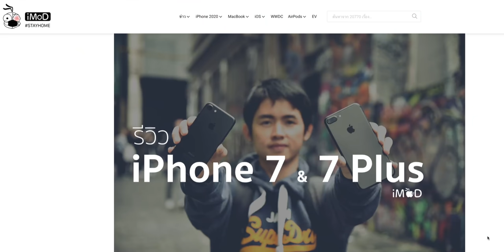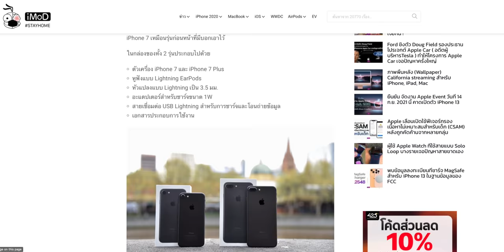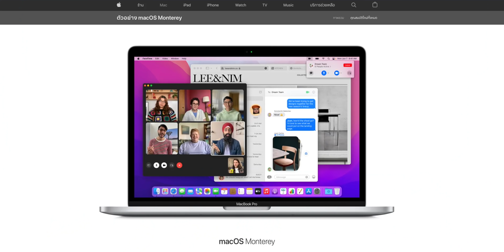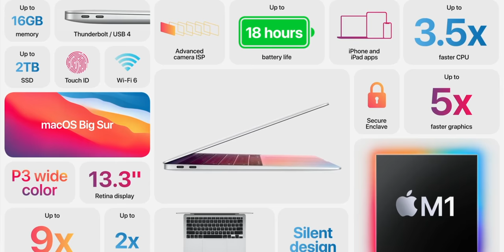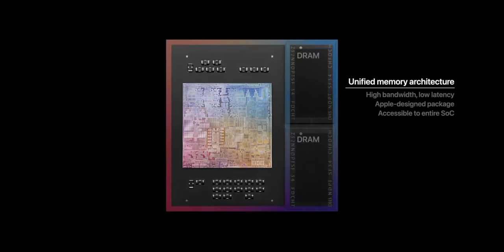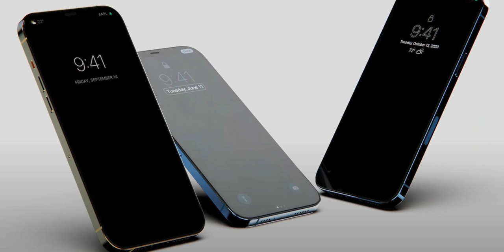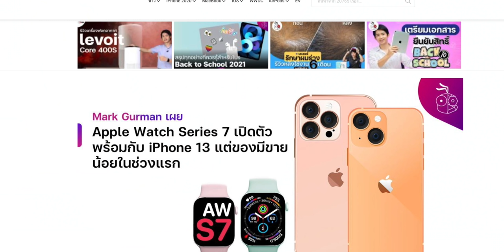วิเคราะห์บัตรเชิญงาน Apple Event 14 ก.ย. 2021 จะเปิดตัว iPhone 13 จริงไหม? Mac จะหลุดมาหรือเปล่านะ?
มาฟังผมวิเคราะห์บัตรเชิญงาน  Apple Event 14 ก.ย. 2021 จะเปิด iPhone 13 จริงไหม? Mac จะหลุดมาหรือเปล่านะ? แล้วฝั่ง Apple Watch Sereis 7 และ iPad 9 หละจะว่ายังไง คลิปนี้วิเคราะห์จากความเห็นส่วนตัวเป็นหลักเลย ลองฟังดูกันครับ

- ยืนยัน จัดงาน Apple Event วันที่ 14 ก.ย. 2021 นี้ คาดเปิดตัว iPhone 13